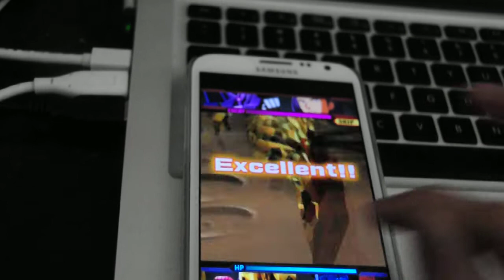Gundam Kingdom - 百式+MKII+迪亞斯 VS 梅薩拉 (Lv3)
Gundam MKII + Rick Dias + Hyakusiki VS Messala (Lv3